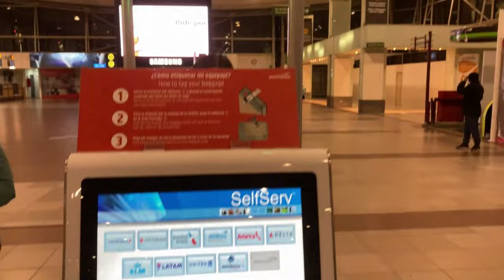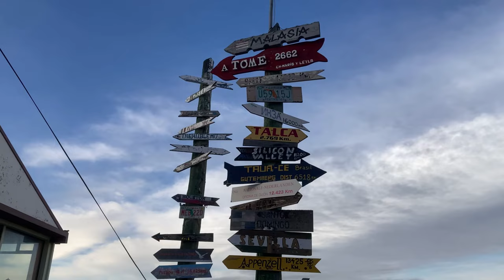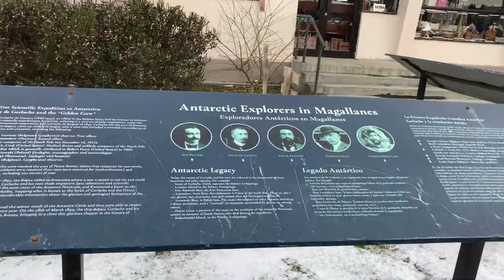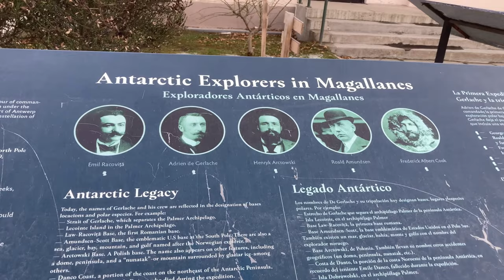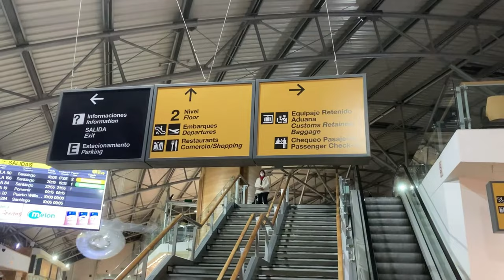Preparando los Carnavales de Invierno en Punta Arenas 2022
Visita a Punta Arenas para preparar los Carnavales de Invierno 2022